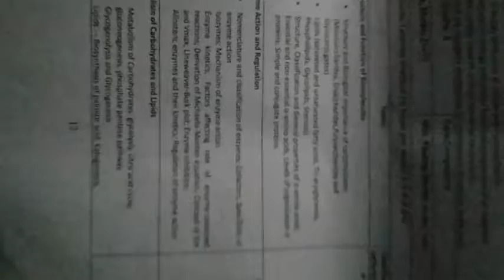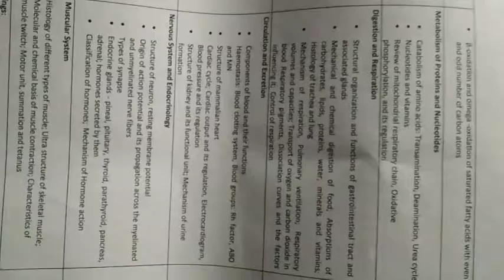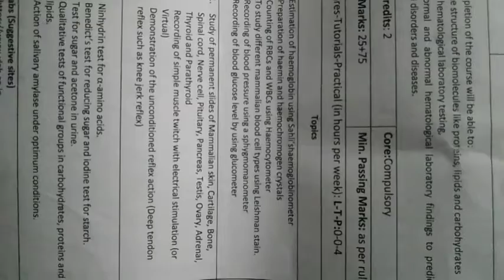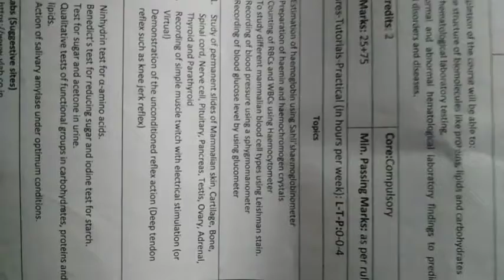BSc second semester zoology sallybu